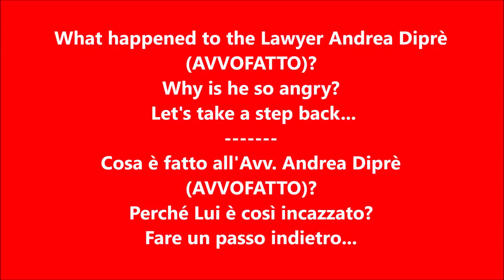Avvofatto vs the ignoble combo Paypal hotels com